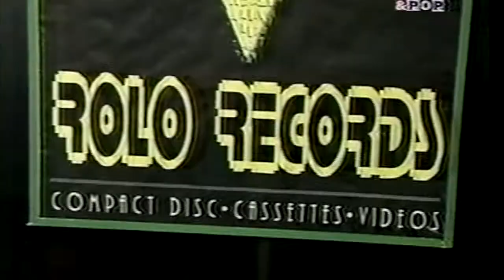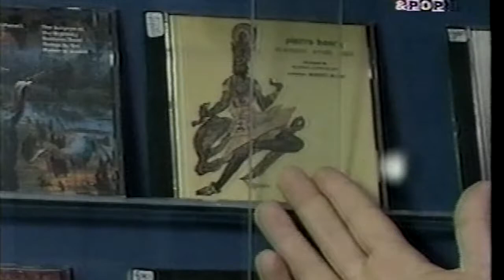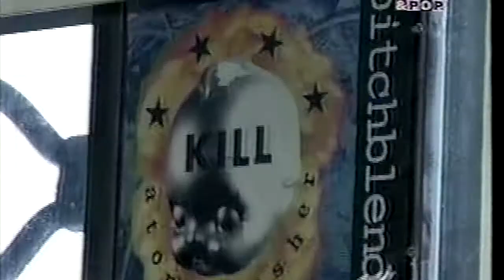Providencia Record Shops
A short report by Chilean TV programme Zap about record shops in Providencia, Santiago, Chile in the mid nineties. Musicland, Adagio, Jetmusic, Rolo Records (Rolando Ramos), Zebehn Discos (Javier Chandia Kremer), & Background (Marcelo Umana).